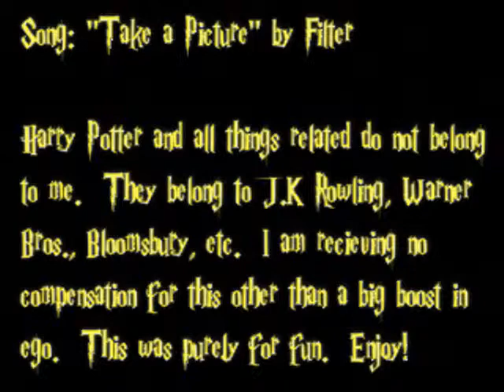Harry Potter- Take a Picture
I think this may be the first music video I ever edited.  It's lost it's relevance now.  It only refers to the first three Harry Potter movies, and it was before POA was on DVD, so my source for that footage sucked.  I can't even remember the point I made this for...

 otherwise be infringing. Non-profit, educational or personal use tips the balance in favor of